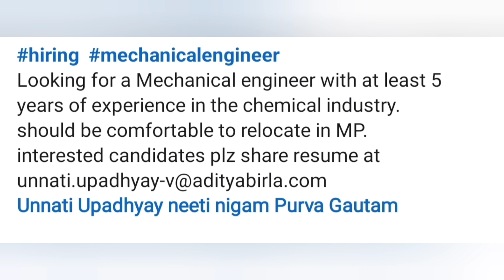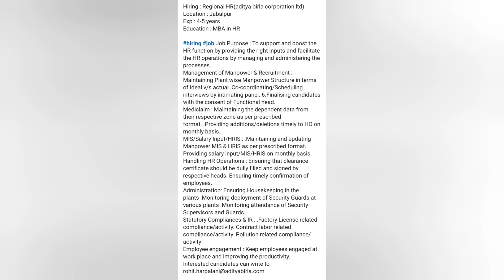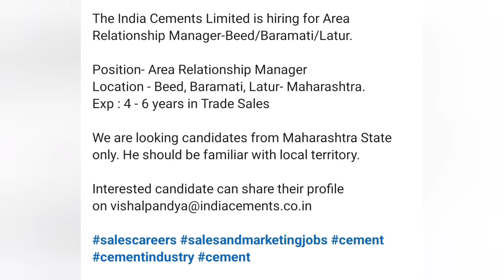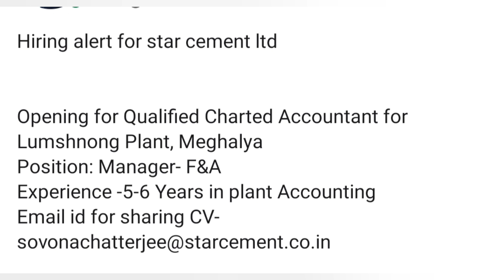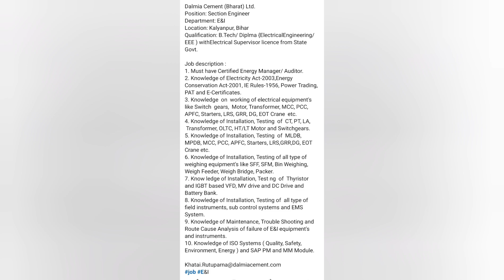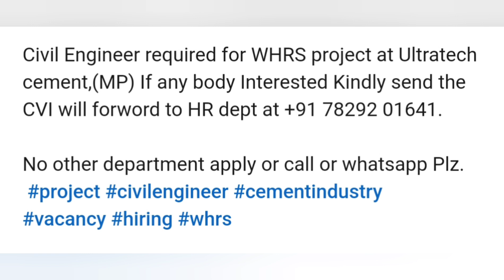Cement plant, Power plant, Automobile Jobs and Walk in interview for experience and Fresher's.